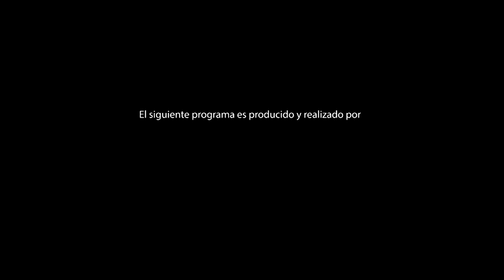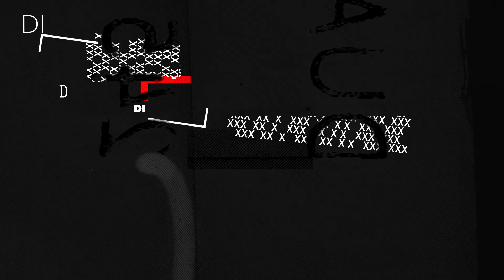Entrevista a Rodrigo Moscoso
El director Rodrigo Moscoso nos muestra Badur Hogar, comedia romántica de enredos filmada en Salta. Protagonizada por Javier Flores y Bárbara Lombardo.